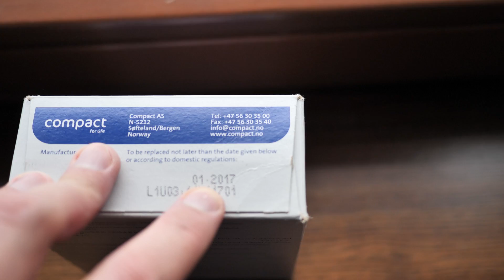Seven Oceans 5 lat po terminie - jak smakują?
Racje żywnościowe Seven Oceans to jeden z ciekawszych produktów na trudne czasy:
Stworzone dla tratw ratunkowych, wytrzymają 5 i pół roku w dowolnych warunkach przechowywania, także na strychu w domu i w bagażniku samochodu.

Na materiale pokazujemy, jak wygląda i smakuje partia z 2012 roku, której termin ważności skończył się w styczniu 2017 roku. Aktualne partie mają 5,5-letni okres ważności.

Oczywiście nie jest to NAJLEPSZY zapas żywności na trudne czasy, ani nawet nie powinien to być GŁÓWNY element tego zapasu. Ale jest to fajna alternatywa dla pieczywa, którą można zjadać na bieżąco, jak ciastka. W 500-gramowym opakowaniu znajduje się ok. 2 400 kcal.

Zapisz się na nasz newsletter, by w razie czego mieć w skrzynce email wiadomości od nas:

Dotacje w Bitcoin przyjmujemy tu:
18Mk6j2mFcky1vJeiqxrZteEeuhthvRd9